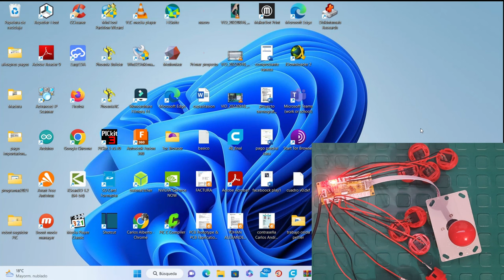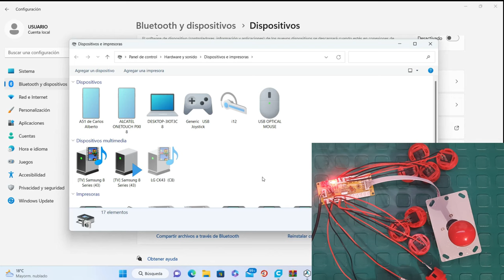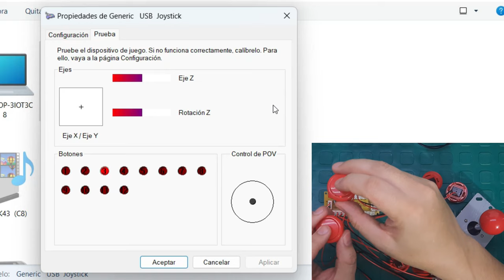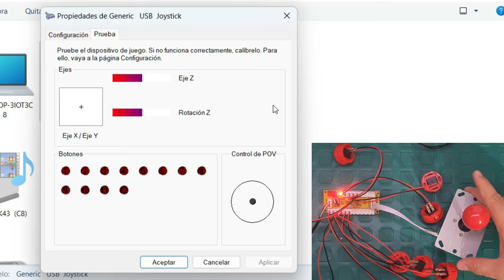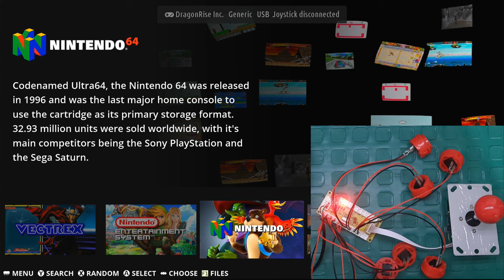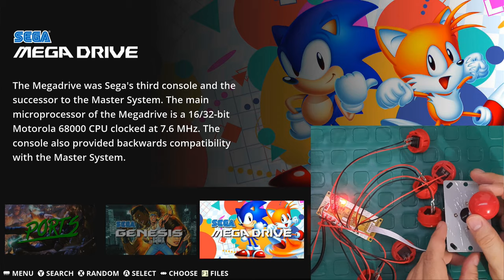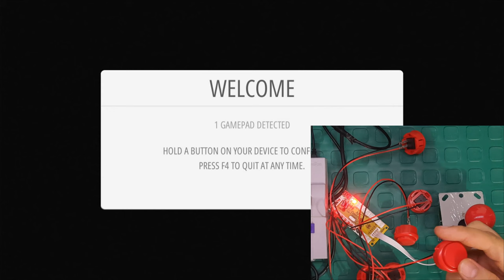Kit joystick arcade chino ¿es compatible con EmuELEC, Batocera y Retropie? Unboxing, pruebas y más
En este video examinaremos un  Kit joystick arcade chino comprado en AliExpress, haremos el Unboxing, miraremos sus conexiones, lo calibraremos en Windows 11 y responderemos la pregunta   ¿es compatible con EmuELEC, Batocera y Retropie?.

Índice del video:
00:00: Introducción y Unboxing
07:48: conexione de tarjeta de control
12:24: Armado de Jostyck, botones y tarjeta de control
15:15: Pruebas de funcionamiento en Windows 11 (Configuración y        calibración)
20:31: Pruebas de compatibilidad con emuladores (Batocera, EmuELEC y Retropie):
25:49: Conclusiones

link de compra kit arcade: